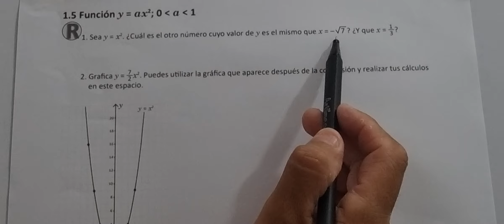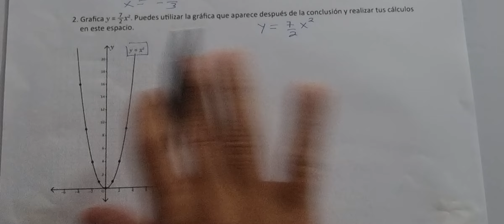1.5 Función y = ax^2 cuando 0 es menor que a y menor que 1 (Cuaderno de ejercicio Recuerda)